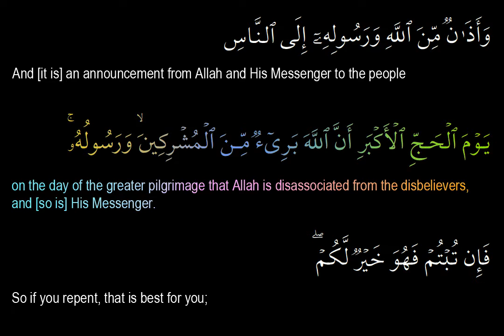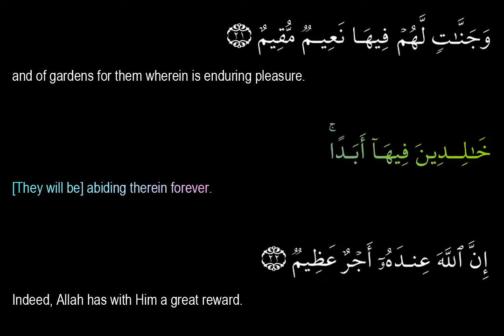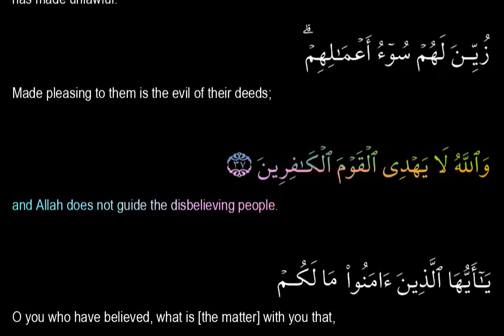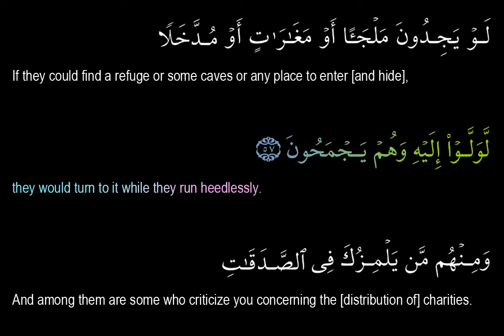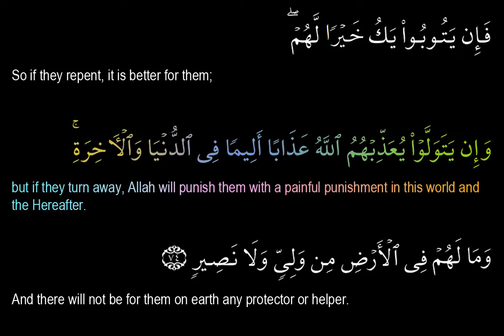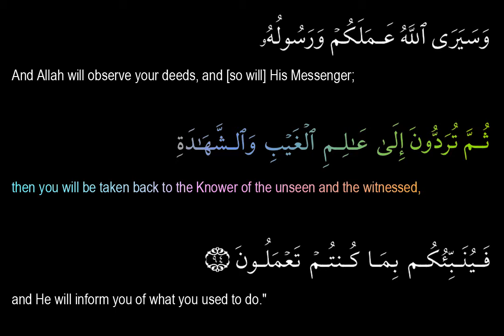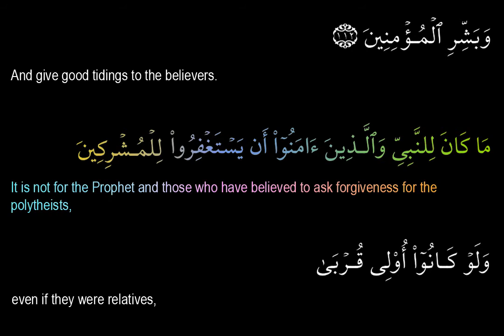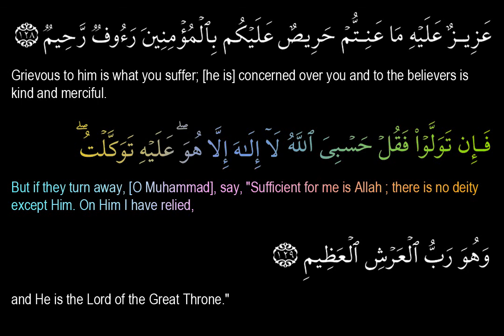HOLY QURAN: SURAH AT-TAWBA (REPENTANCE) CHAPTER 9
ABUNDANT PEACE AND BLESSINGS BE UPON
PROPHET MUHAMMAD(SAW), HIS FAMILY AND
HIS COMPANIONS.MAY ALLAH FORGIVE ALL
THE MUSLIMS.

PLEASE  REMEMBER IN YOUR DU'AA.
HOLY QURAN

SURAH AT-TAWBA (REPENTANCE)

RECITATION BY SHEIKH KHALIFA AL-TUNAIJI

TRANSLATION TEXT: SAHEEH INTERNATIONAL

IF YOU FIND MISTAKES IN THE ARABIC TEXT OR TRANSLATION, WE HUMBLY ASK YOU TO INFORM US IMMEDIATELY. INSHA'ALLAH WE WILL TRY TO REMOVE THEM AS QUICKLY AS POSSIBLE.